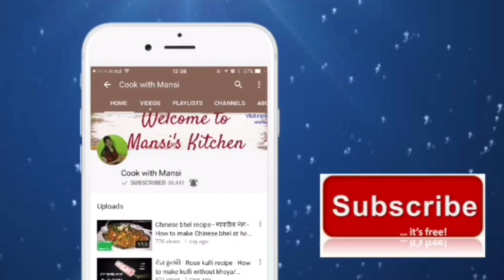Black currant cheesecake - How to make cheese cake at home - No bake cheesecake - Dessert/Sweetdish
Cheese cake recipe. how to make black currant cheese cake at home. see the recipe below

Ingredients

1 pack digestive biscuits
1/2 cup butter
1 cup hung curd
3/4 cup paneer
1/2 cup sugar
10 grams china grass
210 ml water
1/2 tsp vanilla essence
1 bowl black currant crush

Mix biscuits powder and butter and set a layer in cake mould
Add water in china grass and allow it to dissolve on low flame for 10-15 minuets
In a jar of blender add sugar, paneer, curd, crush, vanilla essence and room temperature china grass  and give this a quick churn.
Pour the mixture on the set layer of biscuits
Keep this in refrigerator over night
Demould and serve